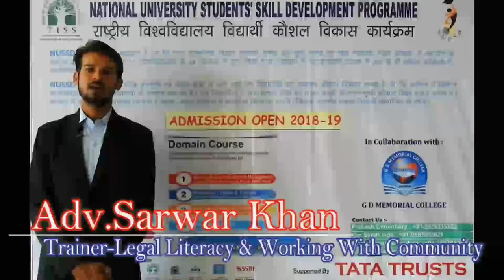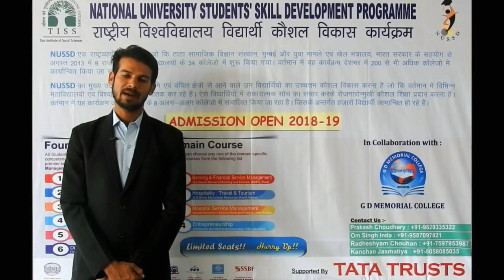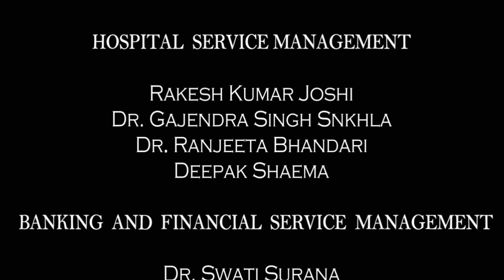NUSSD journey G D Memorial college Skill program 2018 || Short Documentry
NUSSD SKILLS PROGRAM
Supported by TataTrust
NUSSD journey G D  college
Skill program 2018

G D Memorial college skill program 2018 short documentry
support by tata trust

TATA INSTITUTE OF SOCIAL SCIENCES, MUMBAI

NATIONAL UNIVERSITY STUDENTS' SKILL DEVELOPMENT PROGRAM
Skill program 2018
*SPECIAL THANKS
Prof, (Dr.) L.C. Bhandari
College Management

*NUSSD CORE TEAM
Radheshyam Chouhan - PROGRAM MANAGER
Kanchan Jasmatiya, Prakash Choudhary, Pragati Bhati,
OM Singh Inda, Kamal Kant, Shikha Khichi & Abdul Hakim

*CREATIVE TEAM
             VIDEO EDITING
Jatin Kumar   &  Vikas Kumar

              CAMARA
Gaurav Gehlot
Vikas Kumar
Jatin Kumar  & Vishal kumar Kymawat

                AUDIO
Vaishali Sisodiya

*DIRECTED BY
Prakash Choudhary & Ankur Khanna
NUSSD TISS TATA
The Tata Institute of social Sciences (TISS), Mumbai throught its National University Students' Skill Development Program Offers Certificate Program and Skill Iinked Diploma Programmes for undergraduate and post-graduate students to improve the employability of college going adolescents. However, a nominal fee is charged to ensure that only serious candidates enroll in the programme. This is comprehensive and proven Skill Development Program Which Brings About holistic Development in Students participating in it.

Students will be able to complete the foundation course and theory component of a selected domain courae in about 4-5 Months' time and thereafter, they will be sent to relevant industries for internship or on-the-job training.

IMPLEMENTED BY:
TATA INSTITUTE OF SOCIAL SCIENCES

SUPPORTED BY :
TATA TRUSTS